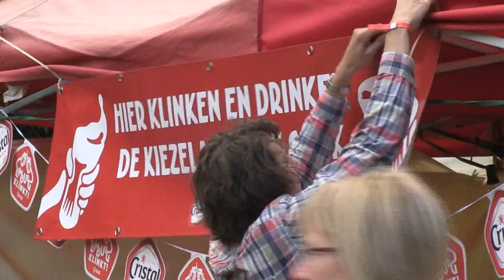Kiezelstraat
Straatfeest van de Kiezelstraat